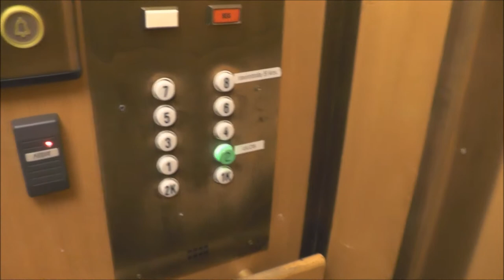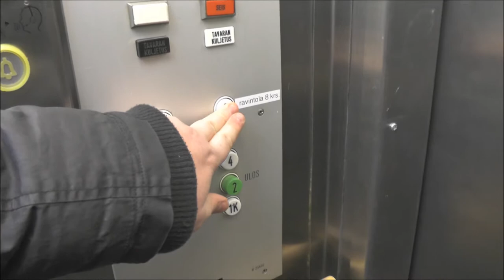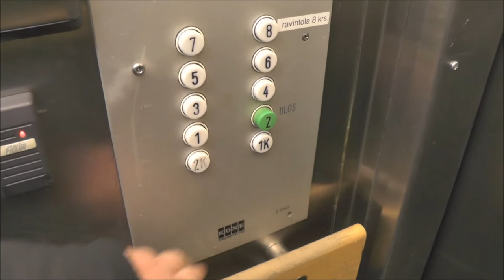1972 KONE Traction elevators @ Malminrinne 5E, Helsinki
Two elevators here! One big and one small! I rode the small one first.

Capacity - Maxlast: 1000kg (2205lbs.) - 12 Persons / 480Kg (1058lbs.) - 6 Persons
Floors - Våningar: 10 = K2 K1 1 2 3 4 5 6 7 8

Location - Address: Malminrinne 5E, Helsinki FINLAND / Malmbrinken 5E, Helsingfors FINLAND
Date of recording - Inspelningsdatum: 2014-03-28 with HC-V720